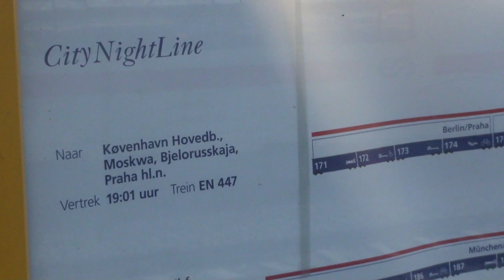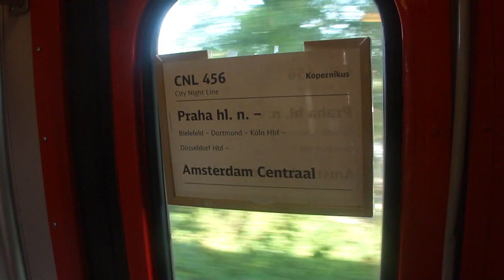Inside CityNightLine Praha hl.n - Amsterdam Centraal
Travel Documentary onboard Sleeper Train CNL 456 Prague - Amsterdam via Dresden, Berlin, Cologne, Duesseldorf, Arnhem and Utrecht; a Soft Sleeper Compartment was booked and used; Train consists of through cars Copenhagen - Amsterdam, Warsaw - Amsterdam (EuroNight Jan Kiepura) and Moscow - Amsterdam